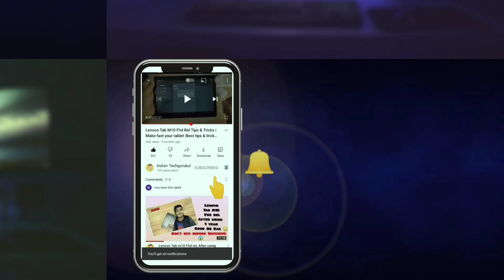Lenovo Tab P11 Full Specification is here... Best lenovo tab ever 🔥🔥🔥